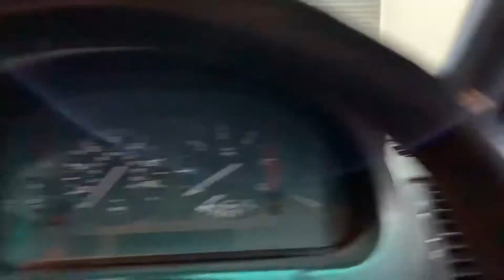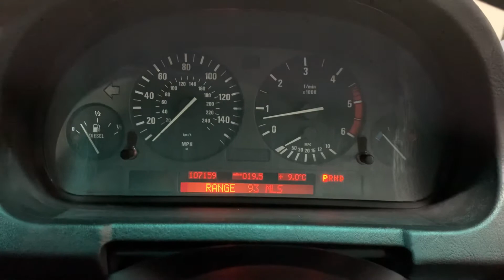2005 BMW X5 3.0d Sport with Alpina Wheels For Sale at Ron Hodgson Specialist Cars